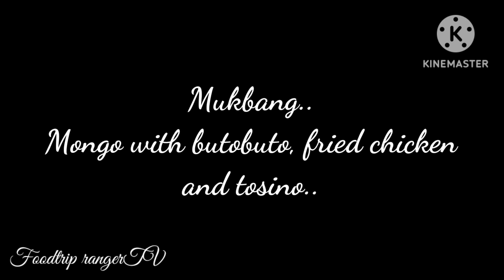Grabe sarap ng ginisang mongo na may butobuto, panoorin nyo..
Thank you God for another blessing..